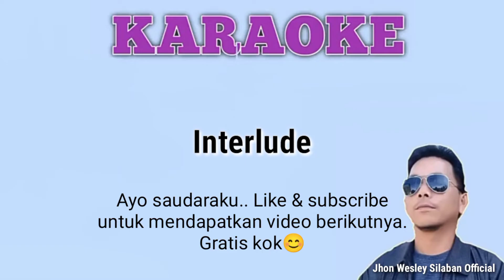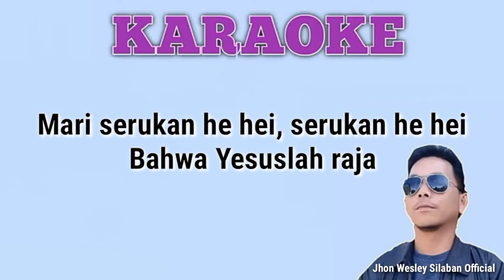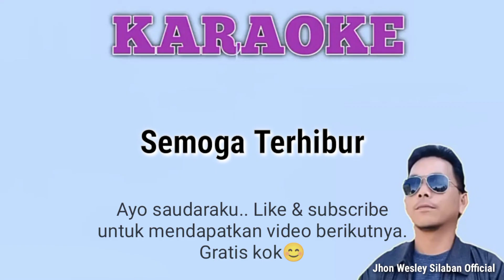Karaoke Rohani. Nyanyi Glory Glory (glory bagi sang raja). Asik Dinyanyikan🎙🎙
Karaoke rohani yang berjudul nyanyi glory menceritakan bahwa di dalam Tuhan ada sukacita bagi orang yang percaya kepada Nya. Lagu ini sangat asik di dengar, asik dinyanyikan. Ku buat karaokenya dan semoga kita terberkati dengan adanya karaoke ini. Gbu😇